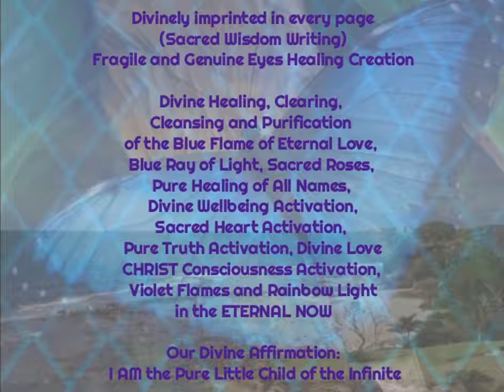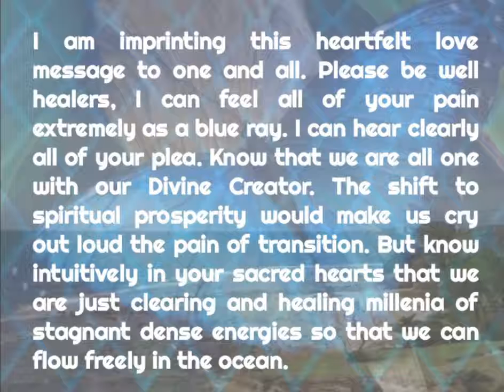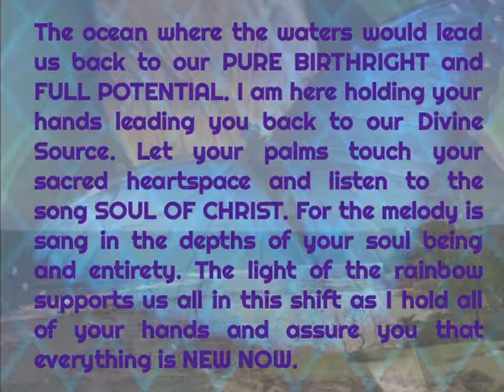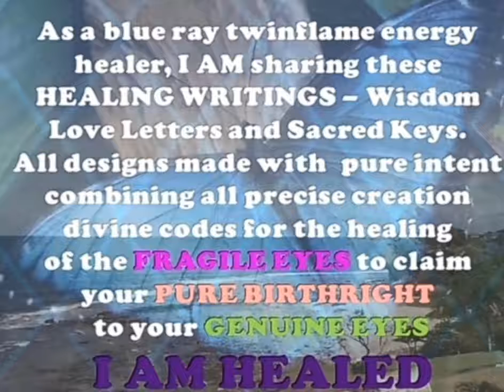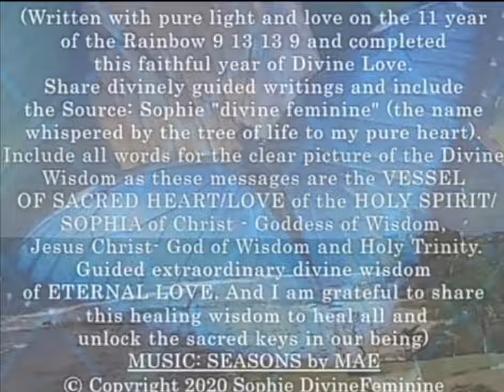RECLAIM YOUR WELLBEING Twinflames, Wayshowers and All Healers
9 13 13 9